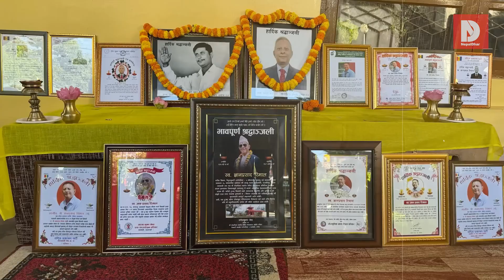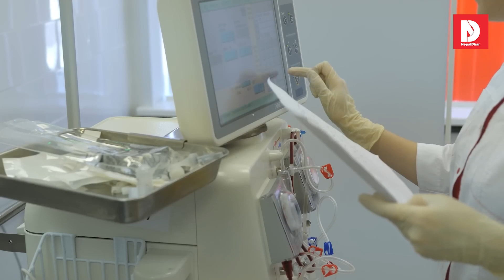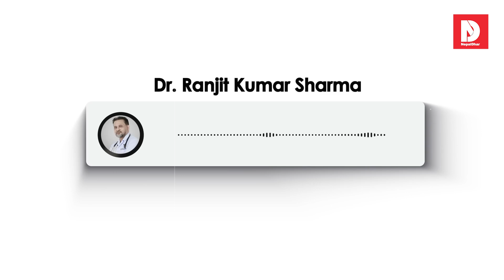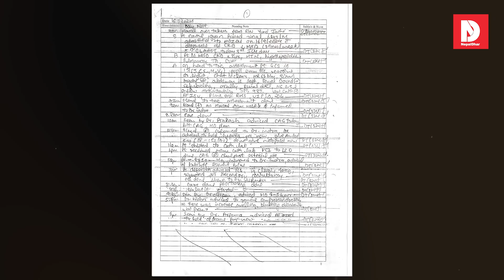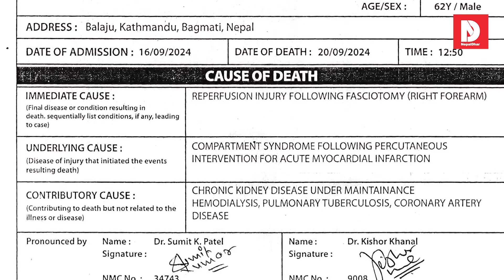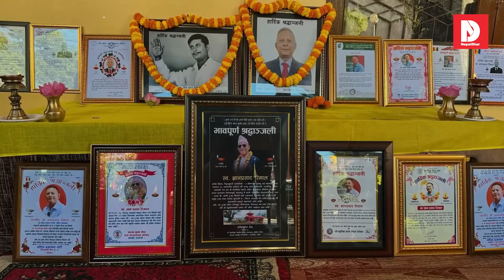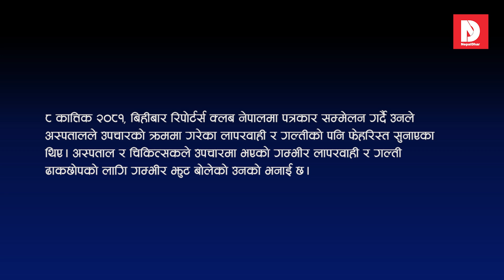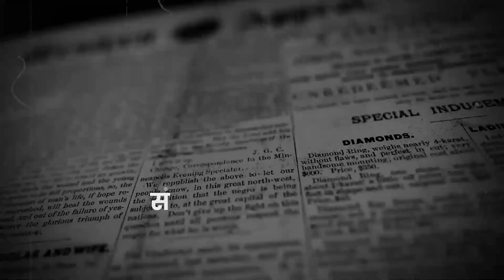ज्ञानप्रसाद रिमाल मृत्यु प्रकरण || Gyan Prashad Rimal || Nepaldhar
निष्पक्ष अन्वेषण, सत्य सम्प्रेषण
बदलिँदो नेपालको जीवन्त तस्बिर
नेपालधार राष्ट्र र जनताप्रति समर्पित आम जनताको कथा सेयर गर्ने मञ्च हो !

Official YouTube Channel of Nepaldhar Media Pvt. Ltd.
सूचना विभाग दर्ता नं. ४४१८-०८०/२०८१
Laltipur, Nepal